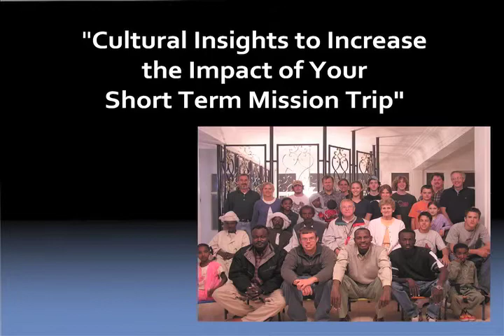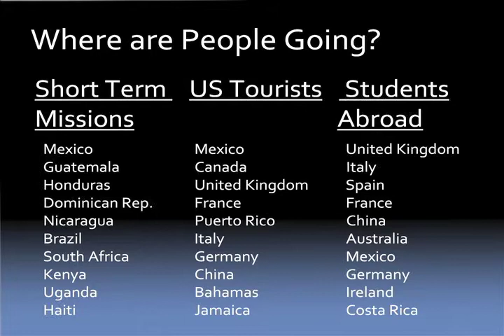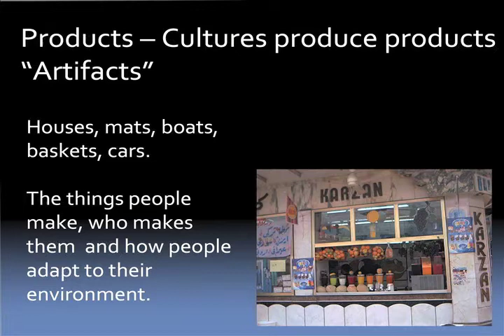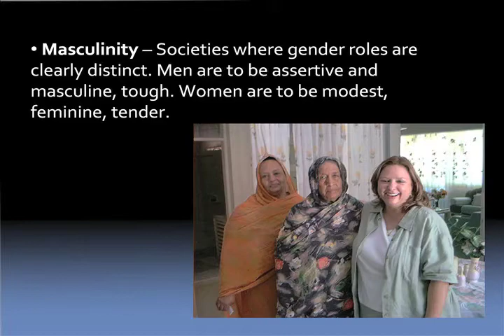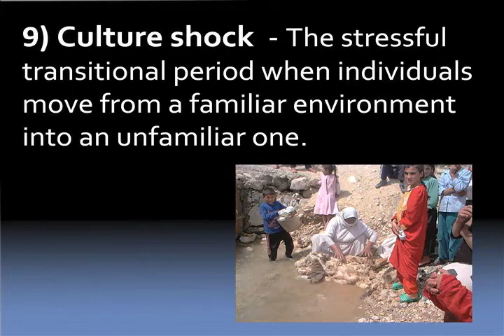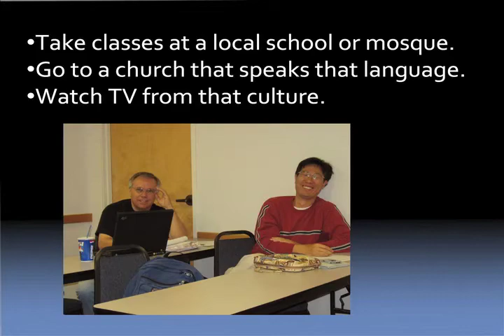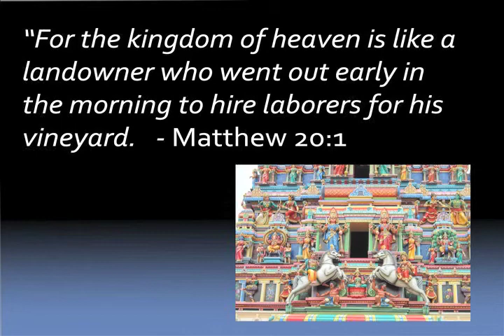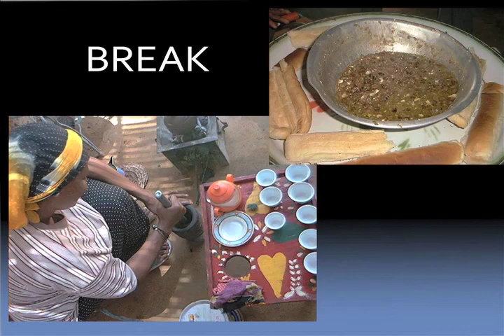Eddie Pate - Increasing the Impact of Your Mission Trip